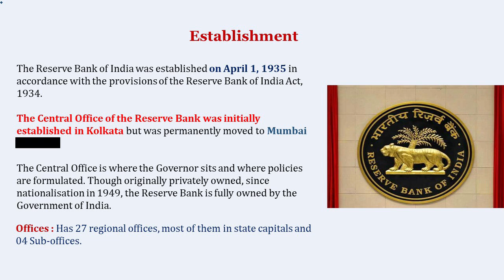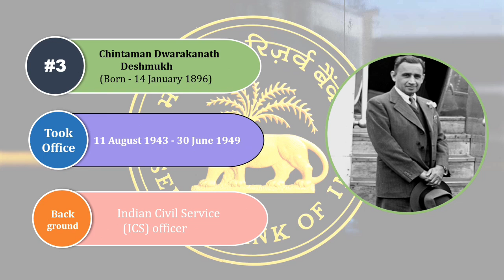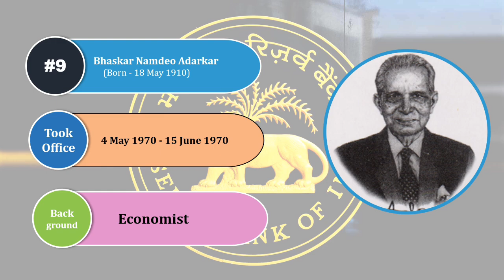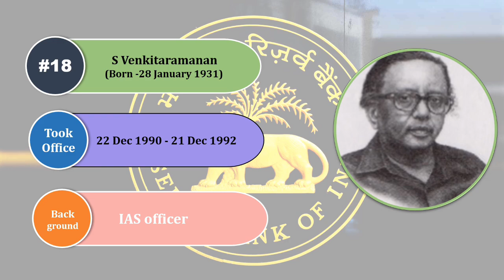भारतीय रिज़र्व बैंक के गवर्नरों की सूची | RBI Governors List from 1935 to 2021 | SBI, IBPS, RRB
In this video we will discuss about Governors of the Reserve Bank of India from 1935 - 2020.